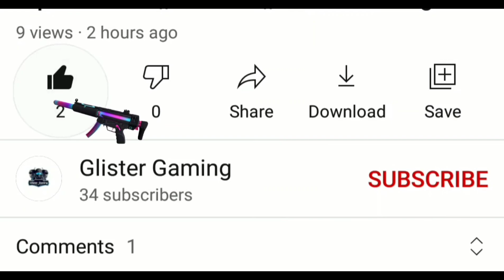Realme GT 3 Call Of Duty Mobile Gameplay Test|Realme GT 3 Cod Mobile Test,Cod Mobile Gaming Test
* Device -Realme GT 3 5G
* 3 finger